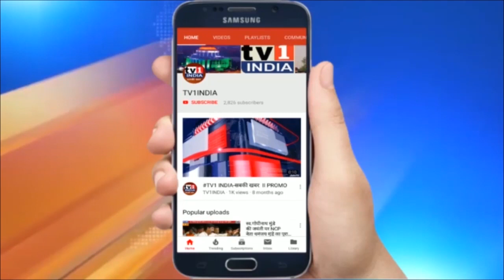गणेश नाईक दिघाकरों को दिलाएंगे पानी, बेलापुर वासियों को दिलाएंगे नुकसान भरपाई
गणेश नाईक दिघाकरों को दिलाएंगे पानी, बेलापुर वासियों को दिलाएंगे नुकसान भरपाई, आयुक्त से चर्चा के बाद दिलाया भरोसा | पूर्वमंत्री एवं ऐरोली के भाजपा विधायक गणेश नाईक ने आज मनपा आयुक्त अभिजीत बांगर से मुलाकात के बाद दिघाकरों को पानी की किल्लत से निजात दिलाने का भरोसा दिलाया. उन्होंने नियमित जलापुर्ति कराने दिघा में अंडर ग्राउंड वाटर टैंक बनाने और सप्लाई सिस्टम विकसित करने का निर्देश दिया. प्राइवेट हॉस्पिटलों में कोरोना इन्जेक्शन उपलब्ध कराने पर जोर देते हुए गणेश नाईक ने कहा कि इंतजाम  ऐसा होना चाहिए जिससे परिजनों को इंजेक्शन के लिए बाहर न दौड़ना पड़े. वहीं भारी बारिश के कारण बेलापुर में हुए जलजमाव और नुकसान का मुद्दा उठाते हुए पूर्वमंत्री ने होल्डिंग की सफाई कराने और 2 से अधिक सक्शन पंप क्रियान्वित करने पर बल दिया.